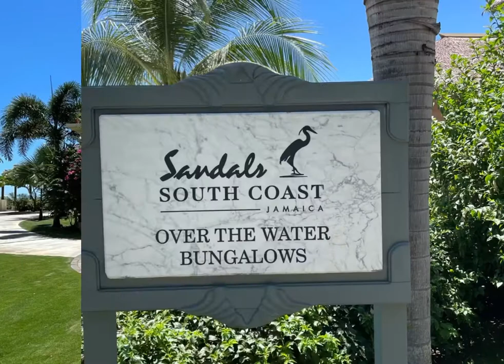Sandals South Coast Jamaica